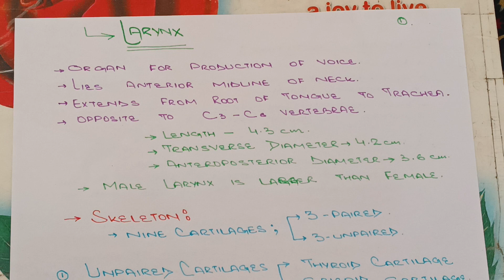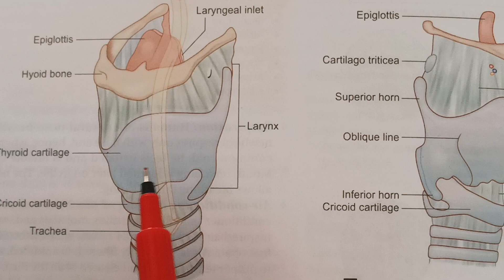RESPIRATORY SYSTEM Lecture 2 (LARYNX || ITS PARTS)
Your larynx is a hollow tube in the middle of your neck, just above your trachea (windpipe) and behind your esophagus. It makes it possible for you to make sounds, which is why it’s also called your voice box. It also lets air pass from your throat to your trachea and on to your lungs.